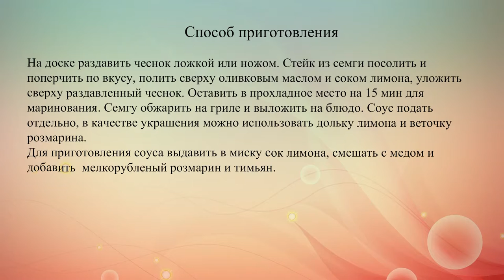Стейк из норвежской семги на гриле под лимонно пряным соусом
Семгу можно легко и быстро приготовить прямо на открытом огне.